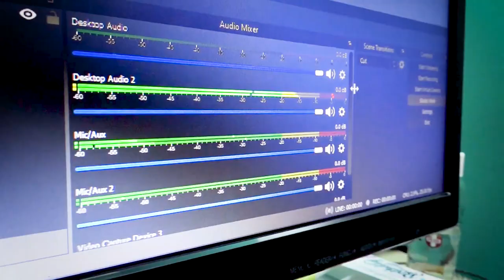AZZAHRA (PUTERI KARTINI INDONESIA) BUKA2AN DI POSTHINK!!. Posthink Episode 02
POSTHINK Eps #2 (PODCAST STIAMERS EVERYTHINK)
Bersama dengan Azzahra salah satu mahasiswi cantik dan berprestasi Institut Stiami akan buka-bukaan seru tentang karir, pengalaman hidup, menjadi mahasiswa Institut Stiami, dan percintaan bareng Host Asyik dan Kece Aldiano